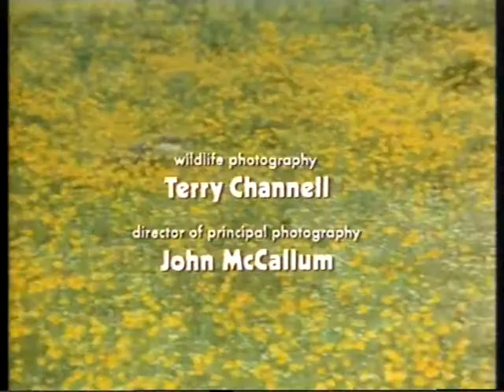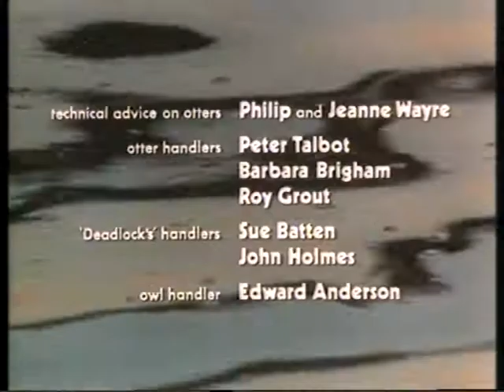Tarka The Otter - Side 1 - LaserDisc - TP - Rank Video...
Tarka The Otter - Side 1...

Please read Description below this upload...